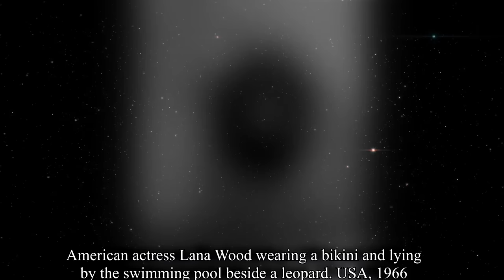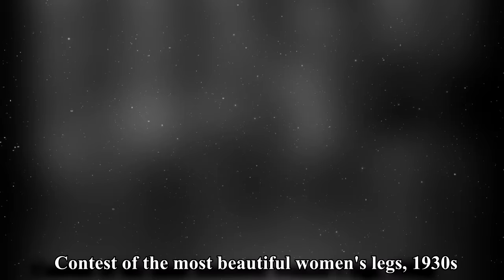SENSATIONAL MOMENTS OF THE PAST: ICONIC HISTORICAL PHOTOS & UNCOVERING THE UNSEEN VINTAGE HISTORY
In this video, we'll look at a few of historical Rarest meticulously repaired, exquisitely colored, and historical photos, each of which has an intriguing, individual story to share. As the monochrome photos are updated with vibrant details, observe how history comes to life. Don't pass up this opportunity to celebrate the worth and beauty of antique photographs. Join us as we take you back in time with this fascinating picture tour of some of the Most Iconic Sexiest Celebrities and historical people. These images of great people from history, including actors, attractive actresses, musicians, politicians, and historical figures, offer an intriguing look into their lives and personalities.

These Images provide new light on the Lives of These Celebrated Figures by capturing both intimate and iconic moments.

With a lot of effort and emotion, we created this video. Please appreciate this compilation, give it a thumbs up, and let me know which image you loved the most in the hopes that you will love every single moment of the video.

THE UNIVERSE. !